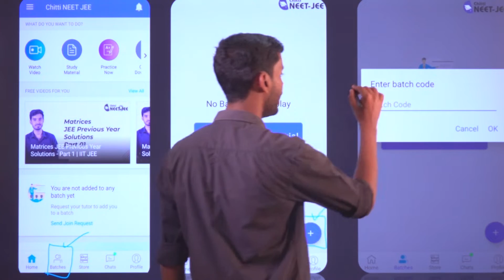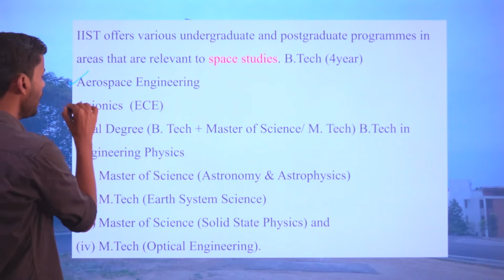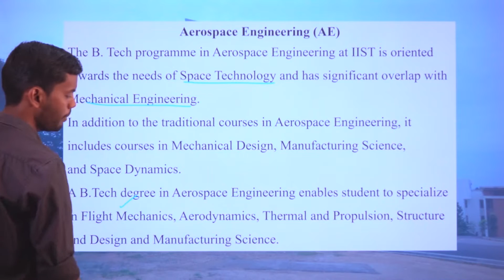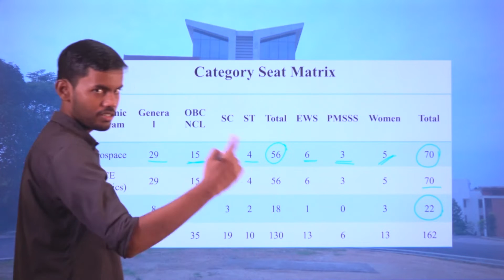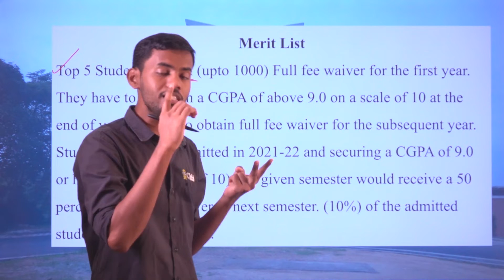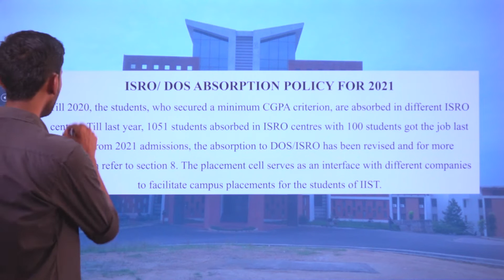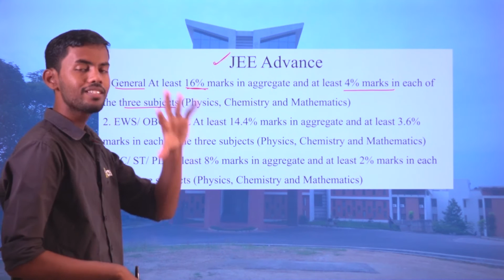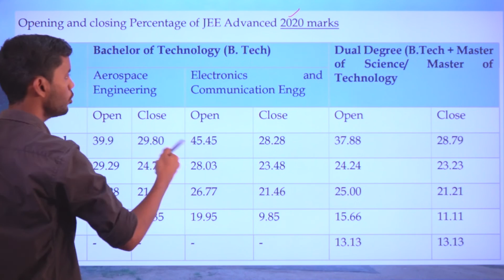Entrance exams after Class 12 - IIST | Do you want to Join ISRO?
Join Our JEE 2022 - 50 DAYS live FREE CRASH COURSE for Mathematics in our chitti NEET JEE app (Batch Code : j2mcc7zbux )

Join Our NEET 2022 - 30 DAYS live FREE CRASH COURSE for biology in our chitti NEET JEE app (Batch Code : bio30 )

For Web Version :
1.Type classplus login in google
2. Enter GBQNP as our organization code
3.Login with your Mobile Number